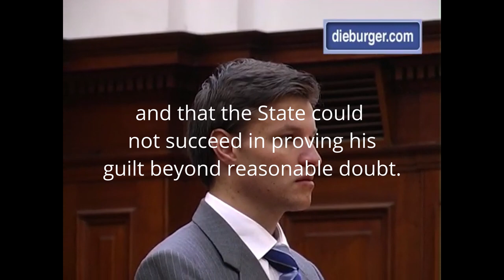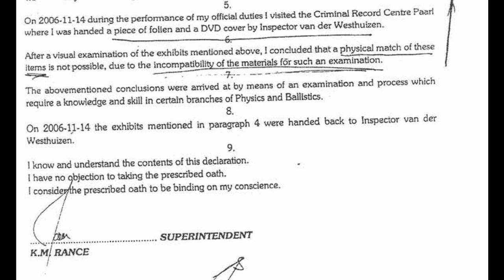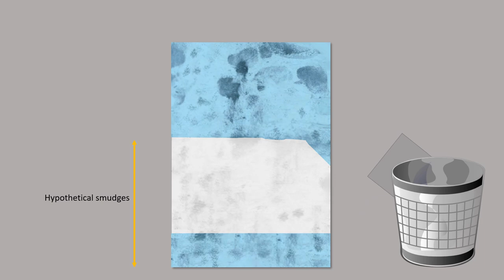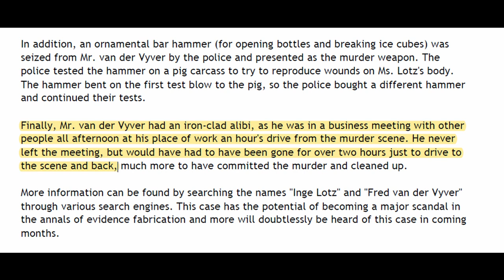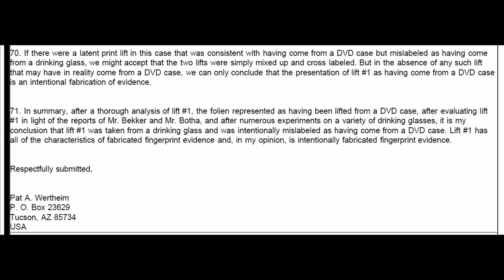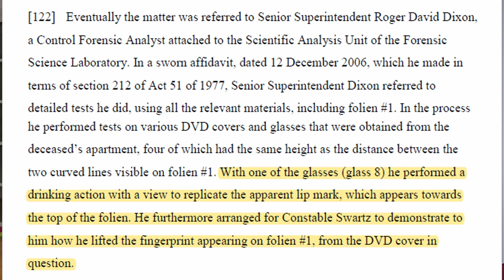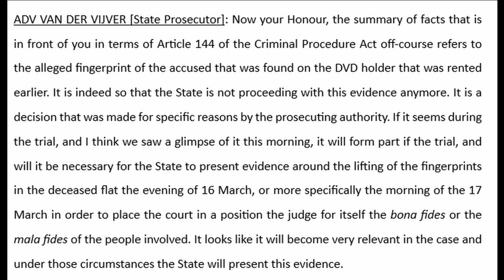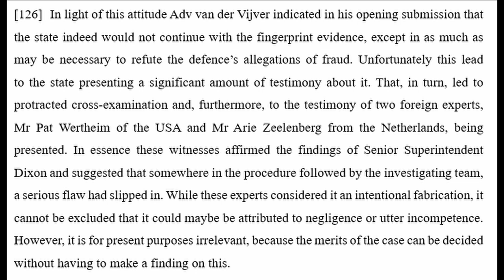The Murder of Inge Lotz : Episode 6 : Lies and Deception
Watch this video to find out what the Defence did to neutralize the very incriminating fingerprint evidence that placed the suspect, Fred van Der Vyuver, at the crime scene.

A PDF copy of the book Bloody Lies can be purchased
Visit truth4inge.com for a lot more information about the case.